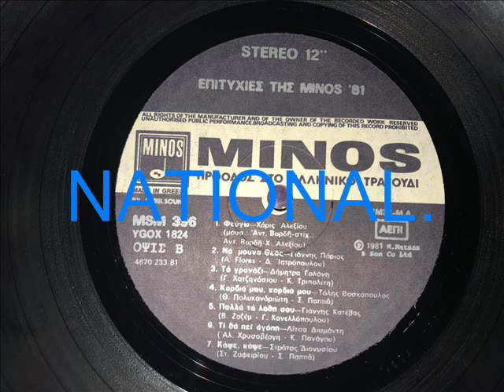ΔΙΟΝΥΣΙΟΥ ΣΤΡΑΤΟΣ - ΚΑΨΕ ΚΑΨΕ.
ΔΙΟΝΥΣΙΟΥ ΣΤΡΑΤΟΣ - ΚΑΨΕ ΚΑΨΕ - NATIONAL.